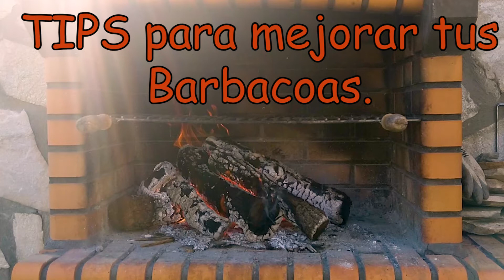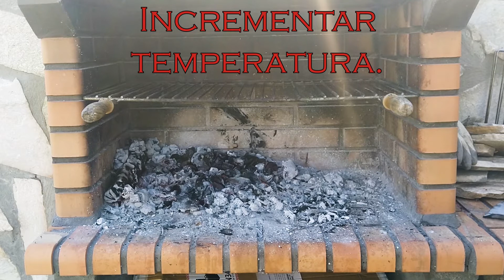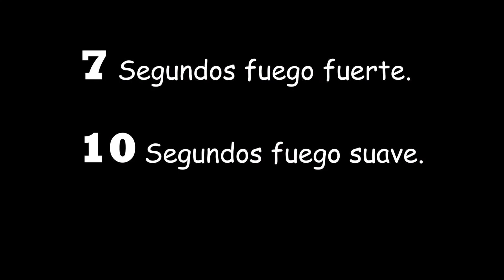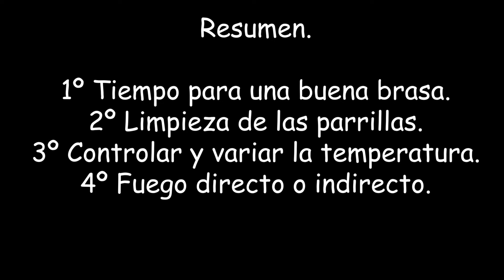Tips para mejorar tus barbacoas y parrilladas.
En este vídeo encontraras un montón de trucos y consejos para que tus barbacoas salgan siempre perfectas.